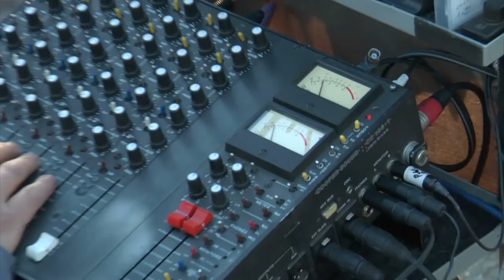Why shorty Cruise is no longer Reach(er)ing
The height of Tom Cruise has been a running joke in Hollywood for many years now.

At only 5' 7", he's at least a head shorter than most of the other leading man/action hero actors out there today.

I mean, when he acted in films with his former wife Nicole Kidman, they used to have to put him on an applebox when they stood next to each other in scenes.

So some Lee Child fans were understandably upset when it was announced that Cruise would be the title character in the Jack Reacher films.

Because in the books, Reacher's size is a big part of who the character is. He's described as a 6' 5" powerhouse of a man, that could kill a person with one well-placed punch.

Well apparently Lee Childs is siding with his loyal readers, because they just announced that Cruise will no longer play Reacher, and that there will be hunt for someone more closely resembling the character's physical characteristics for the upcoming Reacher television series.

So, despite being a good fit for the role personality-wise, and being kind of a badass in general, Cruise is out of the picture.

Which just goes to show one thing that I've said time and time again for many years now--if you're not the right type for the role, you shouldn't audition.

Even if you're Tom Cruise.

Because in the end, audiences just aren't going to believe it, no matter how good of an actor you are.

Knowing your type is one of the most important things that you need to be able to figure out as an actor--it's going to save you a lot of time and heartache if you stop trying to go after roles that you're just not right for and concentrate on the ones that are your bread & butter.

Going after roles that you're not right for is just one common mistake actors frequently make.

Read more about that and find out a couple more

-Brian